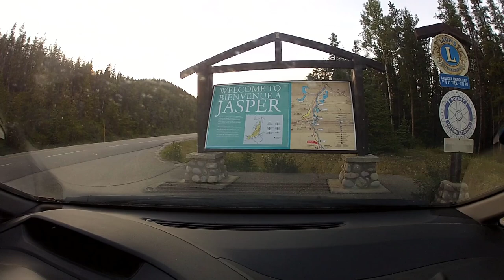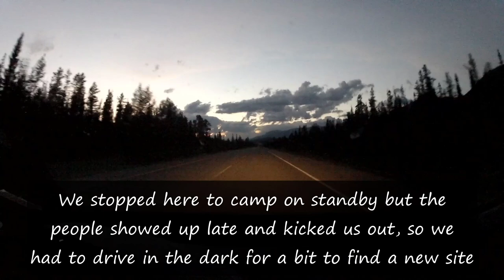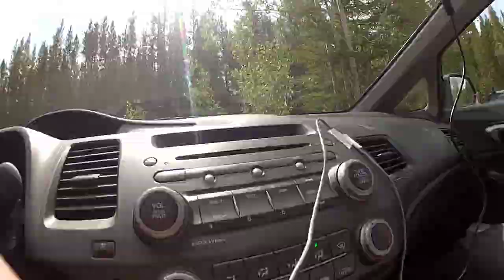Alaska to Vancouver, A Road Trip Timelapse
So the story here is that back in 2012 I went on a roadtrip up to Alaska with a friend of mine.  The 6 days up were so great that we thought it would be cool to get a timelapse of the trip back.

I bought my very first goPro while up there, the hero2 at the time, and setup a rig on my windsheild using the suction cup mount and some duct tape (We couldnt find the skeleton housing in stores and needed an open case to charge the camera as it recorded).   The goal was to capture the essence of the complete route and make it more enjoyable than most of the bad footage you see elsewhere on youtube.  It was filmed in 1080p, 60fps and we tried our best to drive during daylight and wash the windows to keep the view clear.  Theres virtually no cuts while driving during the entire film, so you get the actual full trip experience.  To do this we used a system of 2 memory cards and swapped them quickly at stops when they filled up, while moving the footage over to a laptop from the full card as we drove.

There was actually quite a bit of planning into how we did everything from filming and framing shots, to constantly passing other vehicles to make it feel more surreal and to keep the view in front of us clear. I kinda sat on the 60 hours of 150, unorganized files for 5 years because the task of editing it all into something watchable was so daunting but I finally managed to get it done.  Ive added in pictures from the trip at relevant parts, along with locations of all the pit stops and some areas along the way with an included map (This was hard to edit in as the hero2 had no GPS funcationaliy). Footage is sped up 30 times for the most part, jumping up even faster to skip over traffic and pit stops while being slowed down for all the wildlife and interesting parts.  The footage contained mostly radio music and personal conversation so I stripped it all and added in some filler music the best I could (Its hard to find good music which you can use in your youtube videos without copyright infringment).  However the video is setup so that once I stop talking at the beggining, everything is explained with text prompts so you can mute the video and play your own music in the background if you wish.

I hope you all enjoy and get the feel of doing the actual trip yourself from this.  If youre lazy however and just want to see the highlights, I have an index here you can click through to jump to the interesting parts, but youll miss lots of cool scenery.  Cheers!

Index:
0:00 Beginning the Trip
7:14  Pictures from an Alaskan coast boat cruise
29:53  Moose
35:39  Black Bear
55:16  Bison
57:01  Bison
57:23  Black Bear (Brown Colour)
57:32  Herd of Bison
58:42  Herd of Bison
1:01:15  Caribou
1:02:05  Caribou
1:04:37  Bighorn Sheep
1:08:08  Truck driver tries to drive us off the road
1:27:41  Elk
1:27:41  Bighorn Sheep
1:29:27  Grizzly Bear
1:31:45  Athabasca Falls
1:35:58  Roadside Waterfall
1:44:22  Giant Cedars Boardwalk Trail

Full Music Credits:
Youtube has a 5000 character limit for descriptions so I'm unable to post the complete music credits here.  Click the google drive link below for the full credits.

Condensed Music Credits:

Tobu | I Feel Lighter (ft. Brenton Mattheus)
Tobu & William Ekh | Let It Be Now (ft. Brenton Mattheus)

Josh Woodward | Cherubs
Josh Woodward | Cherubs
Audionautix | Back to the Woods
Broke For Free | Something Elated
Mike B. Fort | Shiver
Mike B. Fort | Summer is gone
Rolemusic | Python
Pipe Choir | Children Of The Son
Little Glass Men | I Dare You
Mike B. Fort | Fresh Dream
Mise | Alive (doing It Right)
Silent Partner | Log Cabin
Audionautix | Skinny Leonard
Audionautix | Whatdafunk
Audionautix | Lightning Bugs
Audionautix | Texas Techno